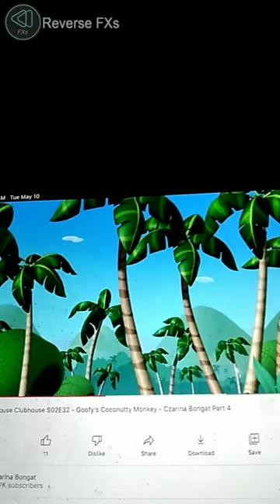May 10, 2022